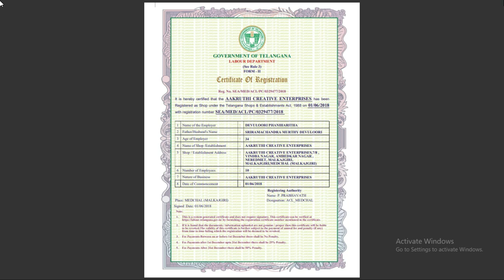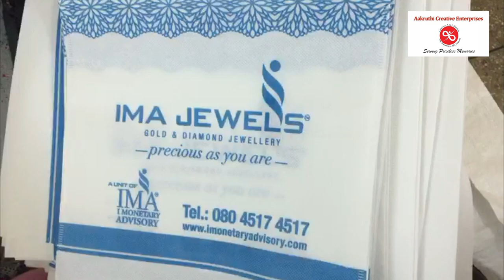బిజినెస్ ! Small business ideas! New business idea's! business ideas ! Low Investment Business Idea